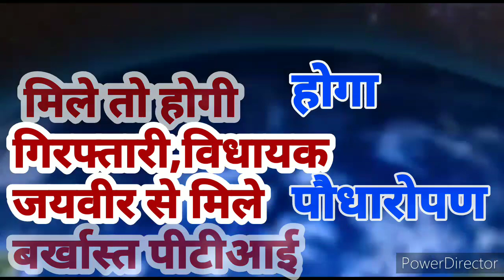अब बगैर मास्क मिले तो होगी गिरफ्तारी,विधायक जयवीर से मिले बर्खास्त पीटीआई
अब बगैर मास्क
 मिले तो होगी
गिरफ्तारी,विधायक
जयवीर से मिले
बर्खास्त पीटीआई